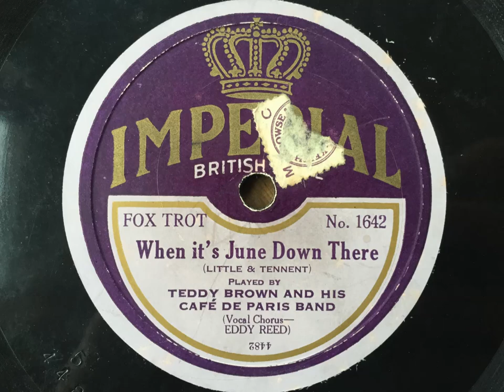When It's June Down There - Teddy Brown & His Café De Paris Band - Imperial 1642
A lively recording by Teddy Brown's orchestra, featuring some impressive xylophone from the master himself.

TEDDY BROWN AND HIS CAFÉ DE PARIS BAND

Teddy Brown-x, dir: t / tb / Alec Lajole, Maurice Harford, as, ts / George Fisher, p /Percy Martin, bj / William Vick, bb/ Eddy Reed, v.